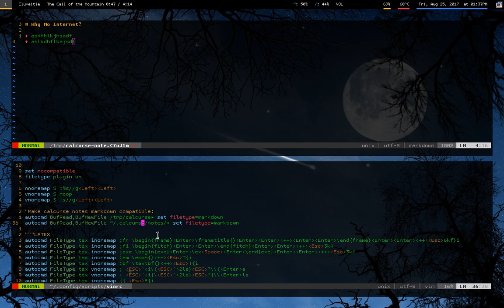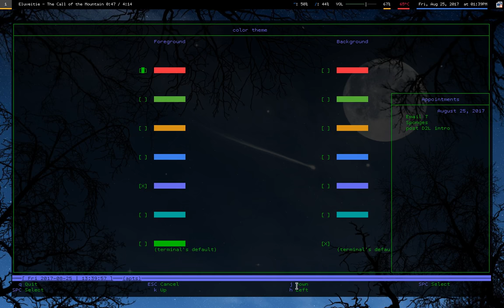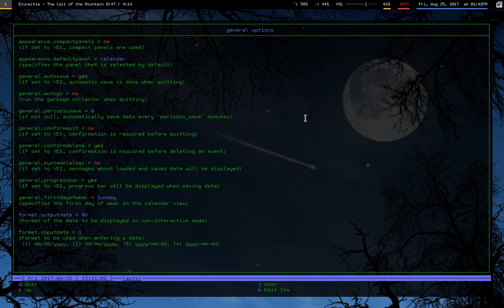Calcurse - Your Calendar and To-Do List on Your Terminal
Calcurse is a pretty dank calendar program. Prioritied to-do list, easily importable and exportable metadata, editable in-program. Check it out! It can also do stuff like recurring events (didn't mention this in the video).